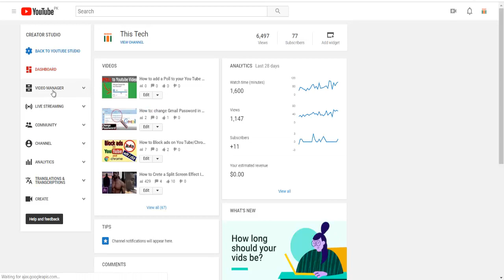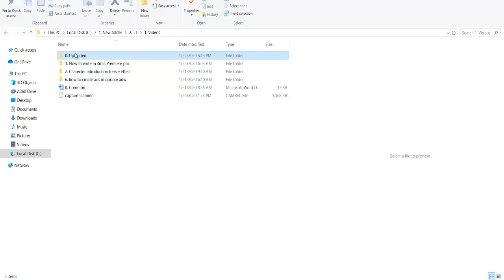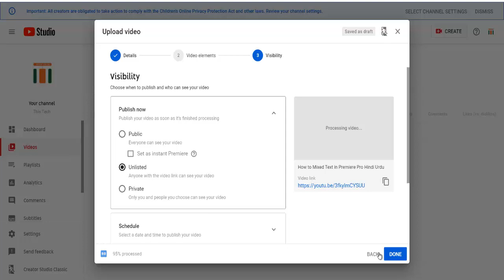How to Make your videos Private on YouTube